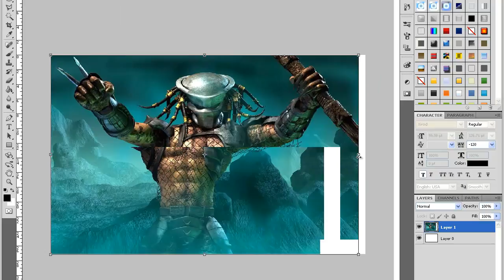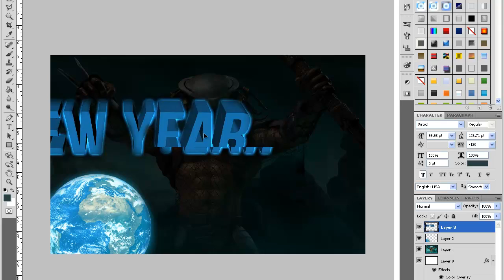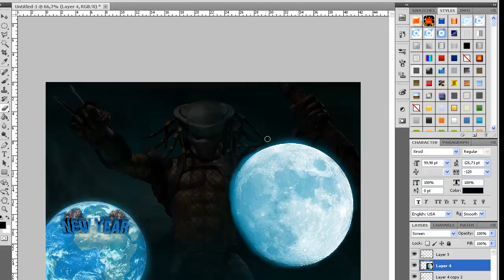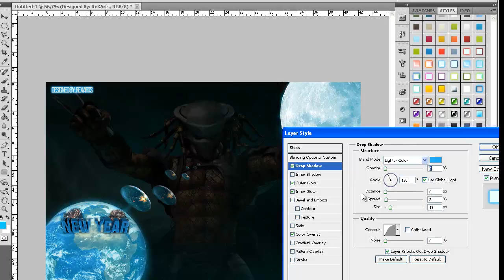iDigitalUniverse Speed Art Contest Entry By: ReX Arts #2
This is my second and last Entry.
Hope u Like It.
ReX Arts